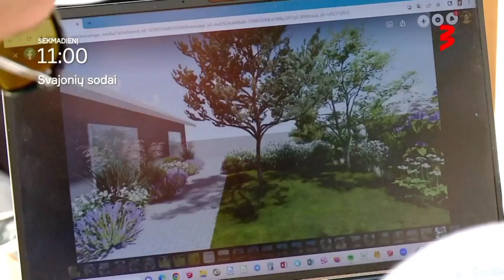SVAJONIŲ SODAI - spalio 22 d. anonsas